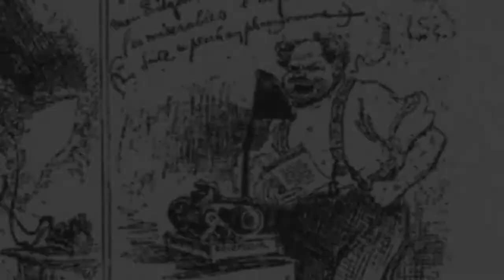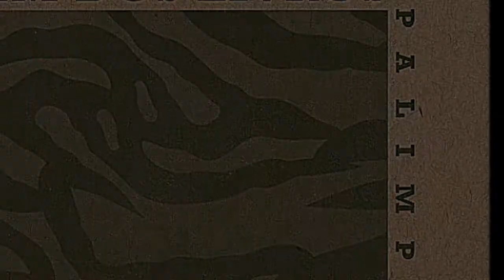O fim dos livros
O livro impresso vai desaparecer?